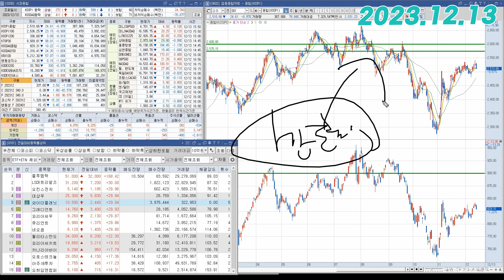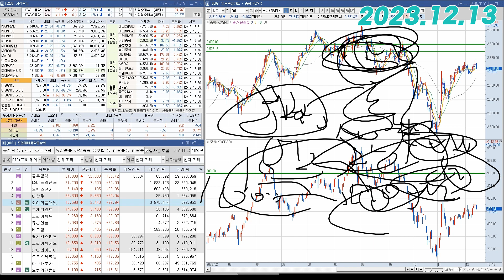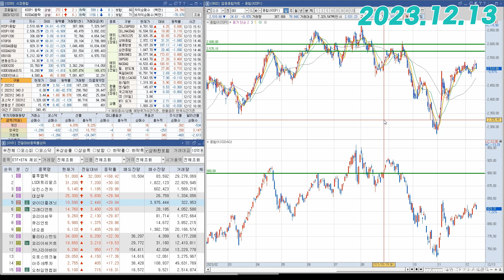12월 13일 오늘 시황 허브리핑 - 실망 매물